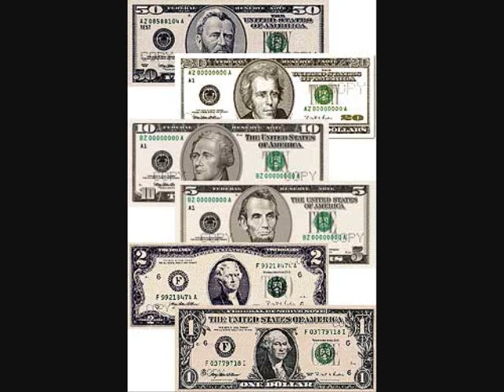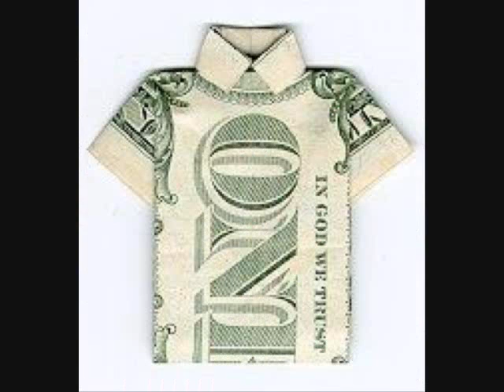NY Giants Stack Bundlez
rest in peace...never forgotten